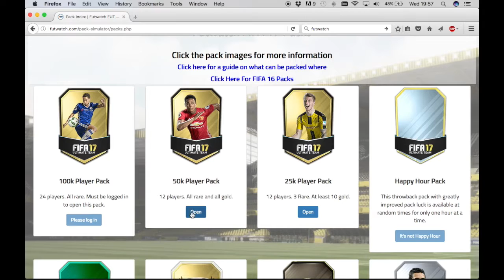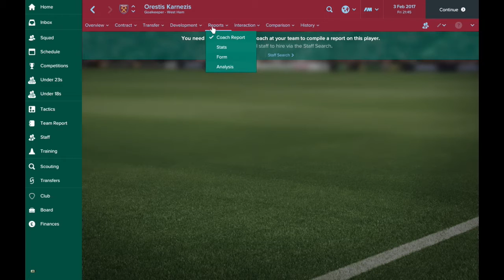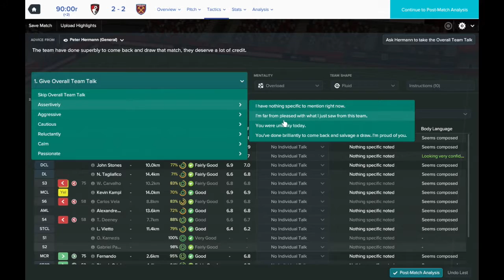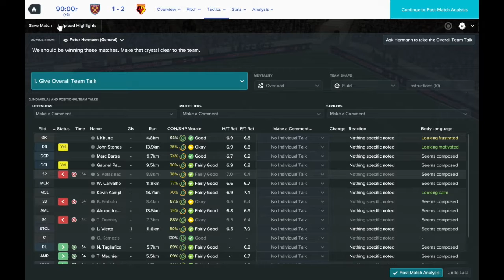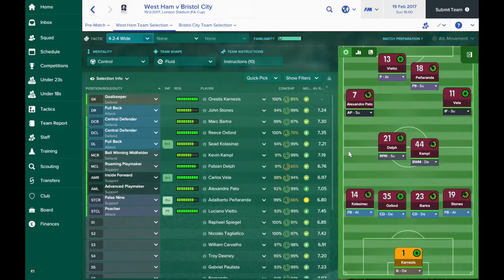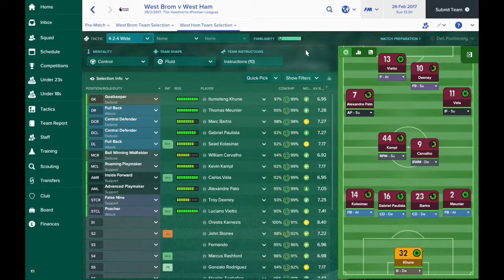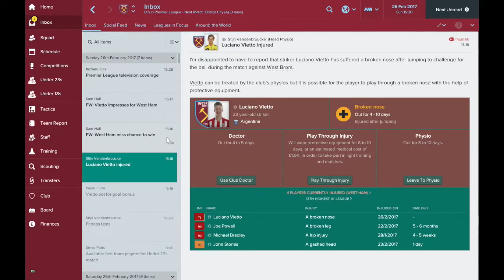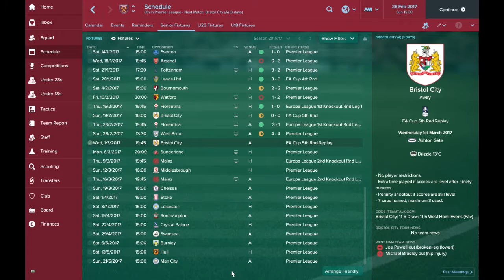FUT FM Episode 8 - Closing the January Transfer Window!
Our run in the cups continues in this episode and we also see out the January Transfer Window. Not too many players moving around, but we do shift on a bit of dead weight.

Our league form has suffered a little but overall we're not doing too badly. We have a good run of league games to come, which should allow us to move up into the top four by the end of the season.